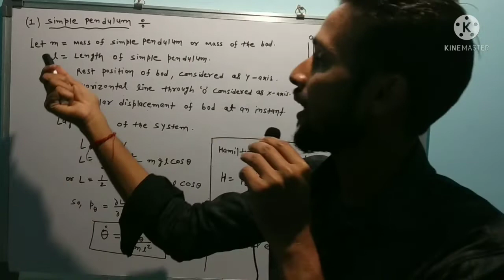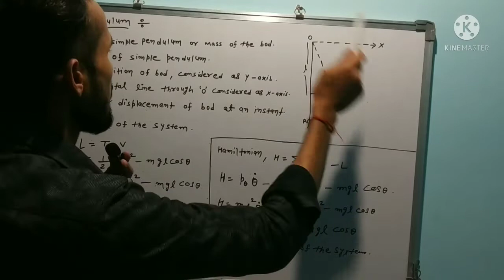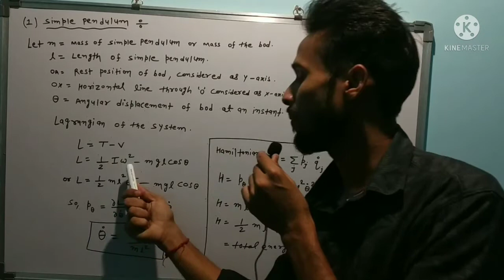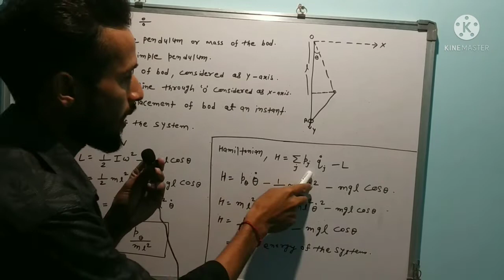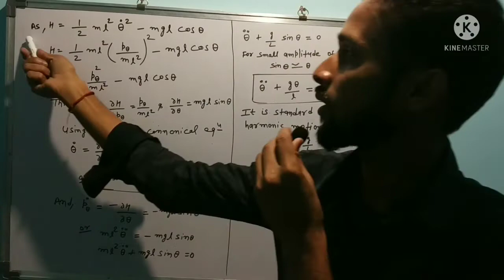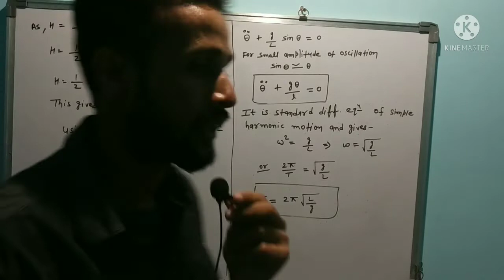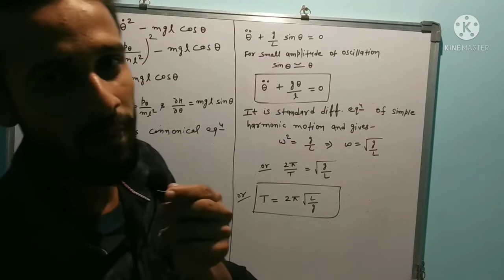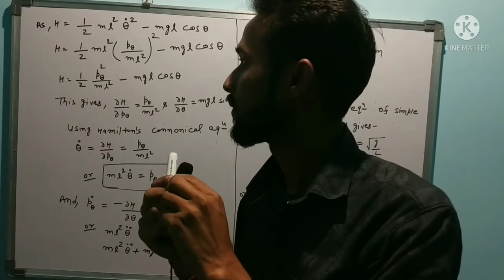simple pendulum B. sc, m. sc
simple pendulum B. sc, m. sc physics
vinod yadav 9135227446